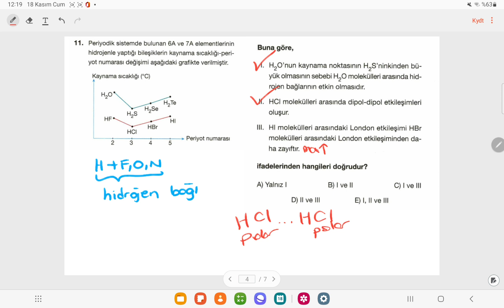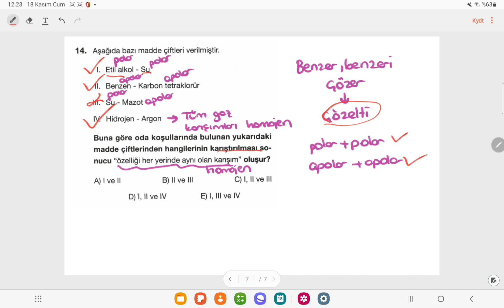KİMYA 20 KASIM 2022 TYT